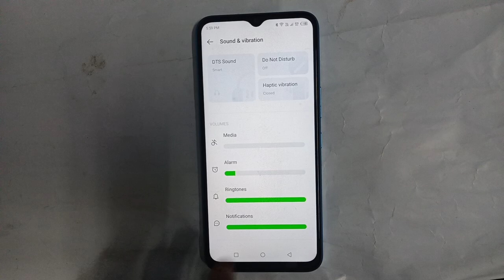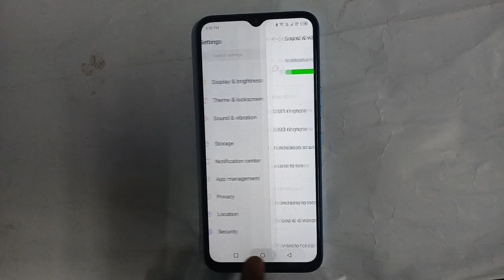Tecno Spark 9 Ringtone setting tecno mobile default ringtone Kaise set kare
how to set default ringtone in tecno spark go phone |  how to use tecno phone sound vibration setting |  ringtone kaise change karte hai  | tecno phone mein ringtone set kaise karen